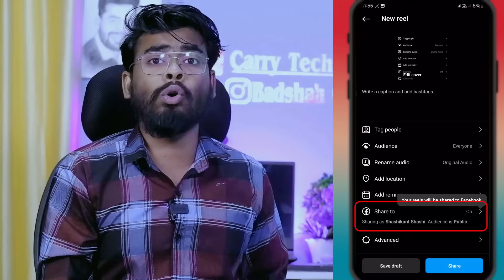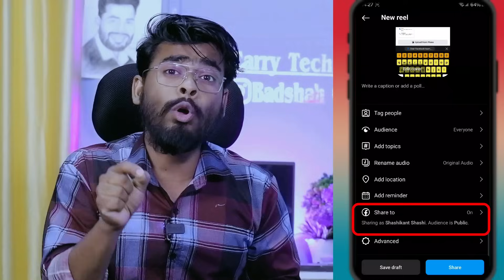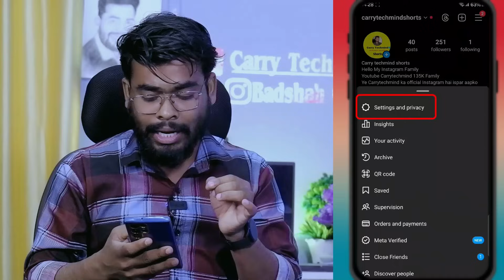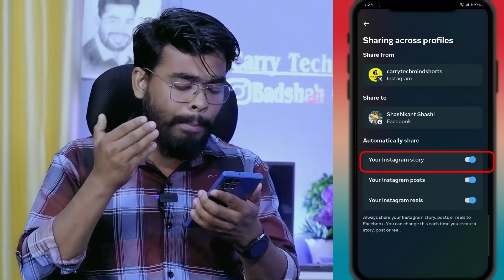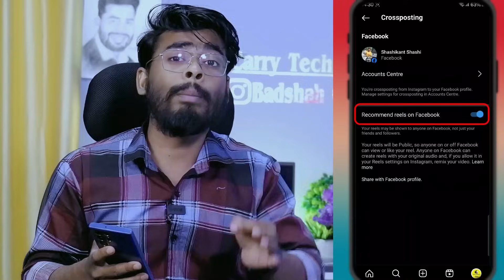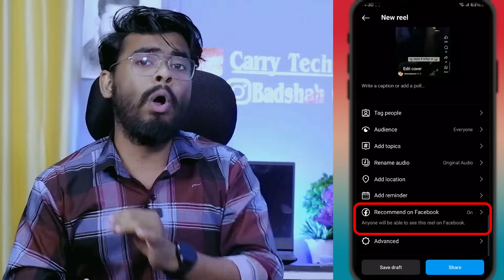जल्दी ON करो ये Settings | Instagram reels viral kaise kare | Instagram par reels viral kaise kare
So Guys In This Video how to viral reels on instagram only 1 settings to viral your Instagram reels.

Your Queries ;
instagram reels
instagram important settings
instagram settings
viral your instagram reels
instagram reels viral karne ka sahi tarika
instagram reels viral karne ka new trick
instagram important settings
instagram reels viral settings
instagram ki reels ko viral kaise kare
instagram me video viral kaise kare
insta pe reels kaise viral kare
instagram reels kaise viral kare
reels ko viral kaise kare
instagram reels kaise viral hoga
instagram reels kaise viral hota hai
instagram reels kaise viral hoti hai
instagram reels kaise video banaye
instagram reels kaise viral karte hain
instagram par reels viral nahi ho raha hai
instagram par reels viral kaise kare 2024
instagram par reels viral kyu nahi ho raha hai
instagram par reels viral kaise kare settings
instagram par reels viral karne ka time
instagram par reels viral karne ka tarika